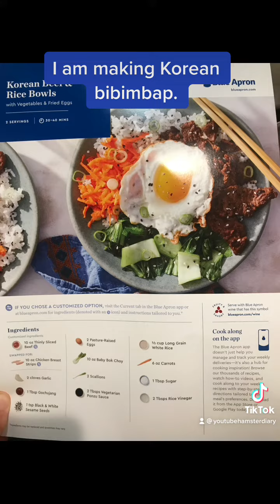Blue Apron review: bibimbap ⭐️⭐️⭐️⭐️⭐️